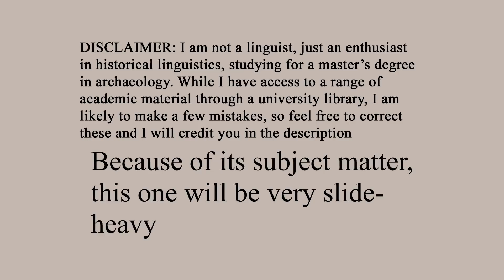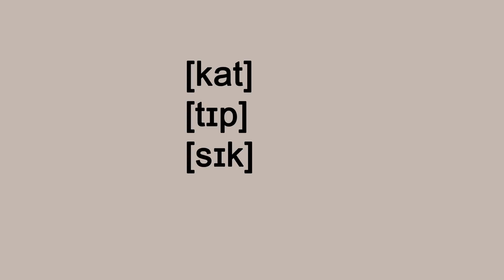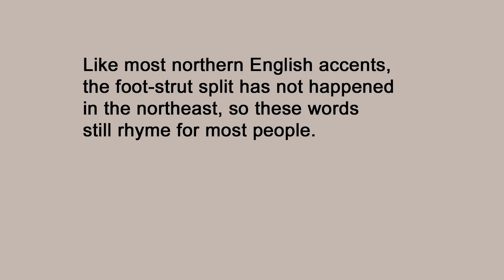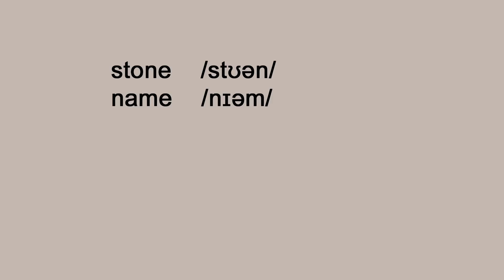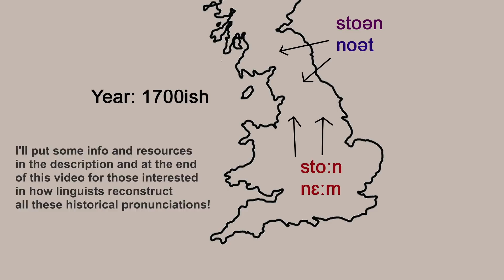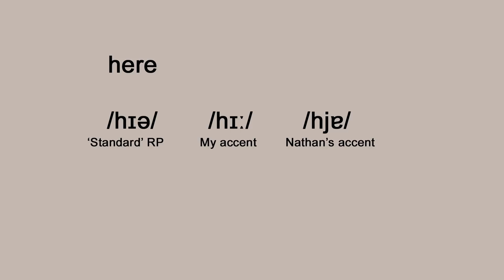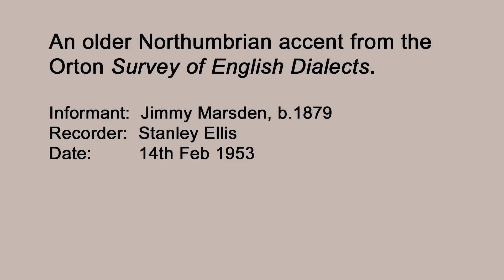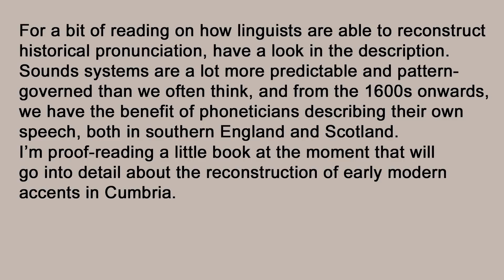Geordie and Northeastern Phonology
The Cambridge History of the English Language, particularly the chapters on phonology, are an excellent resource for learning about the reconstruction of earlier sound systems (Volume III in particular), and I think at least a couple of them are available for free somewhere online. To summarise, though, evidence comes from a number of angles:

- Our understanding of common patterns in the phonologies of modern languages. Vowel inventories tend to be relatively symmetrical, and changes often happen as a response to asymmetry, or to other vowels changing quality. Vowels are more likely to be quite peripheral. Front vowels are more likely to be unrounded, back vowels are more likely to be rounded. Vowel qualities naturally maintain a certain amount of distance from each other to avoid mergers (or occasionally fail to keep this distance, and merge). These rules really restrict what is realistic in a historical reconstruction.

- Of all of the possible sound developments that might have happened, spelling evidence helps us to pin down exactly what has occurred, especially during time periods where spelling wasn't standardised (or nonstandard spelling was widespread). People mixing up two letters might indicate a merger of vowels. People beginning to spell replace 'a' with 'e' might indicate a raising of an /a/-like vowel to an /e/-like vowel.

- The comparative method has given us a good idea of the phonology of the common ancestor of the Germanic languages, Proto-Germanic. This gives us a reasonable framework in which reconstructions of past stages of English have to sit comfortably and make sense.

- After about 1600, we have direct descriptive evidence by authors who deliberately tell us how they pronounce things on a mechanical level, telling us exactly what they do with their tongue and lips when producing certain sounds. Robert Robinson's 'The Art of Pronunciation' (1617) is the earliest example I know of, but plenty more have followed. This serves to show how reliable the other methods are. I have personal experience with this; over the last two years, I have tried to use spelling evidence and backward triangulations of modern phonologies to work out how speech around the Scottish border might have sounded in the early modern period (which I talk about a bit in this video). An email directed me to a text that I had no idea about; 'The Britan Tongue' by Alexander Hume (no relation), written around 1617 in Scotland. He lays out what he considers to be a representative orthography of contemporary Scottish pronunciation, and it closely matches what I had expected from spelling and comparative evidence from modern dialects.

I'd be more than happy to answer any questions and take any corrections in the comments :)